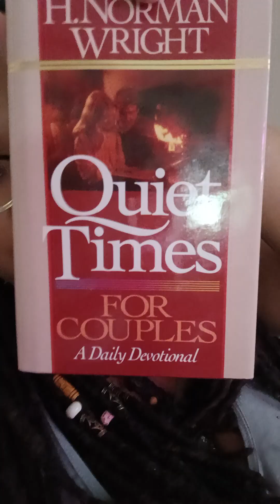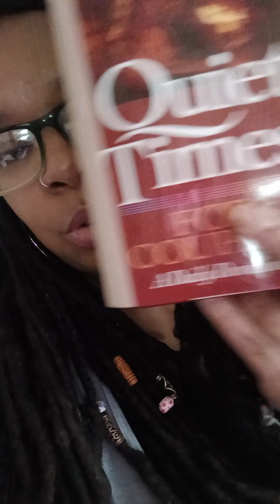Couples Devotional: No brawling